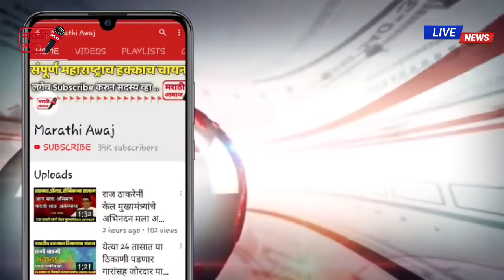😱 ठाकरे सरकार अडचणीत ! कॉंग्रेस नाराज राजकिय वर्तुळात खळबळ ! thakreay Sarkar ncp Congress on BJP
ठाकरे सरकार अडचणीत ! कॉंग्रेस नाराज राजकिय वर्तुळात खळबळ ! thakreay Sarkar ncp Congress on BJP latest news Maharashtra